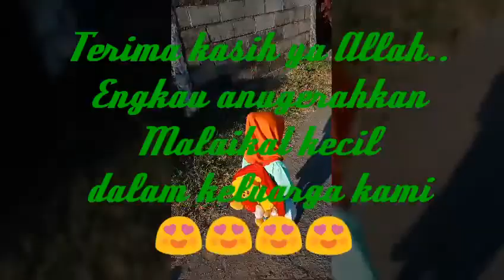Asylla Swasanda Mengaji Part 2